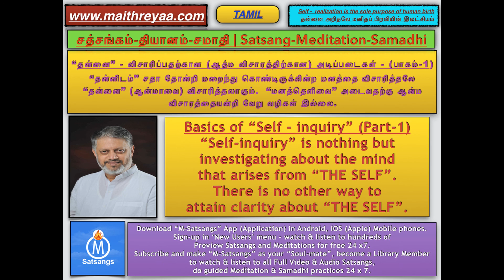Basics of “Self-inquiry” - (Part-1).தன்னை (ஆத்மாவை) விசாரிப்பதற்கான அடிப்படைகள் - (பாகம்-1).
Title: தன்னை விசாரிப்பதற்கான  (ஆத்ம விசாரத்திற்கான) அடிப்படைகள் - (பாகம்-1).  தன்னிடம் சதா தோன்றி மறைந்து கொண்டிருக்கின்ற மனத்தை விசாரித்தலே “தன்னை” - “ஆன்மாவை” விசாரித்தல்.  “மனத் தெளிவை’ அடைவதற்கு ஆன்ம விசாரத்தையன்றி வேறு வழிகள் இல்லை.  Basics of “Self-inquiry” - (Part-1). “Self-inquiry” is nothing but investigating about the mind that arises from THE SELF - and there is no other way to attain Clarity about THE SELF.

(Ref: 260816 Basics of Self inquiry P1)